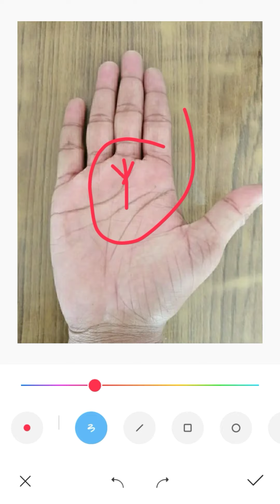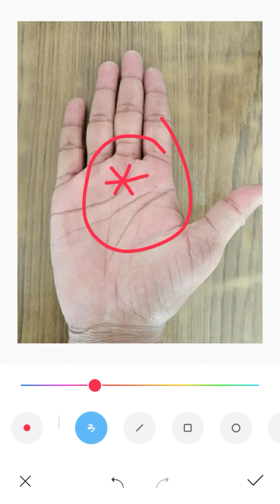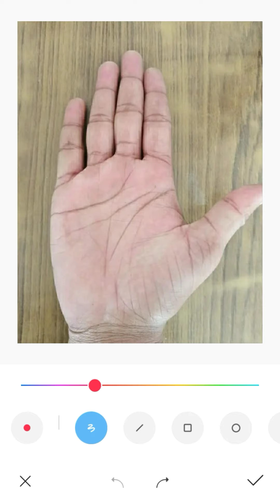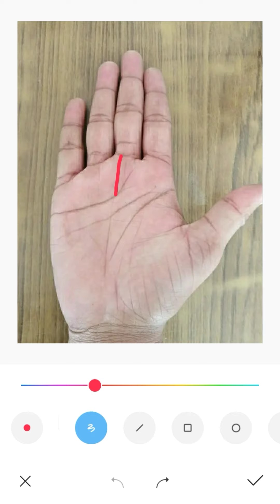শনির স্থানে এই রেখা থাকলে কোটিপতি | Hater rekha bichar